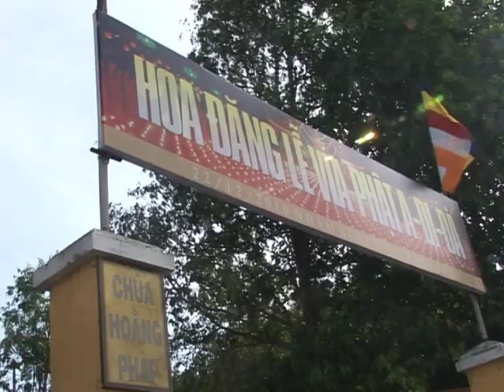Hoa đăng tỏa sáng đêm Di - Đà (1-9) Chùa Hoằng Pháp